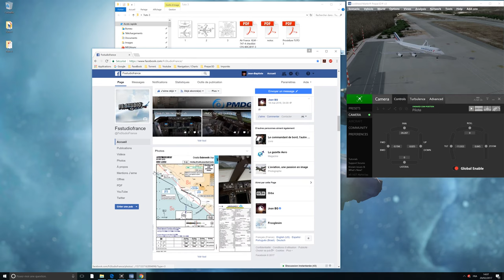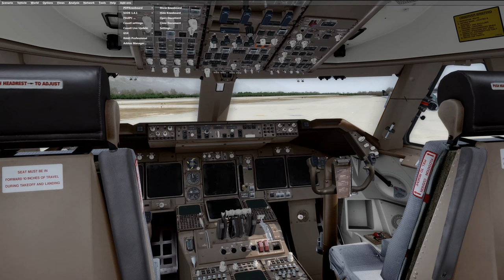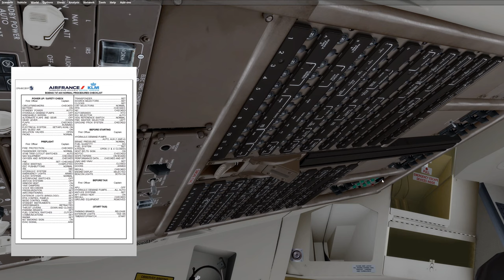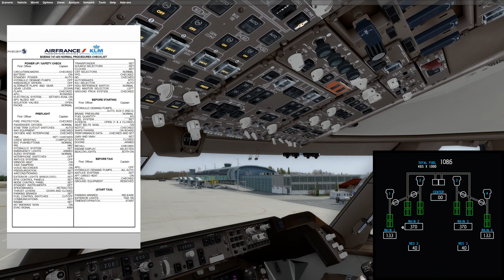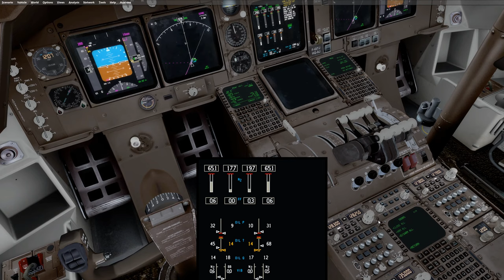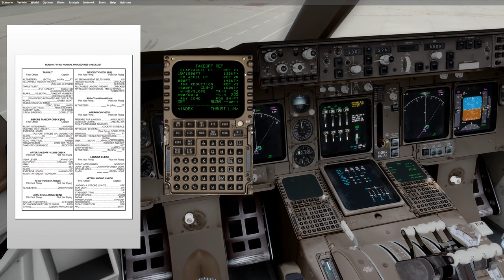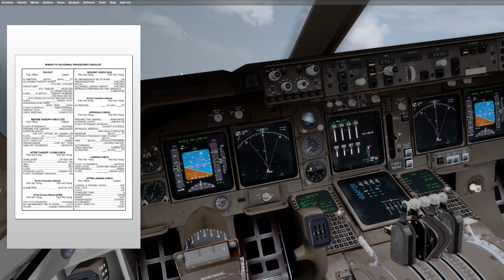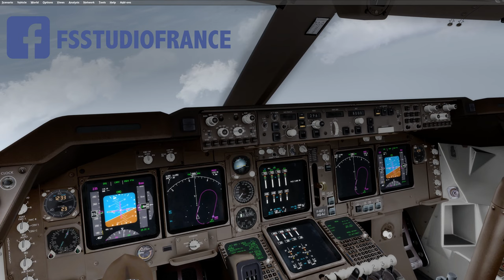PMDG 747 Queen of the Skies II - P3DV3 - Cold and Dark - checklist AIR FRANCE - Tuto 3 - 4K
Slt all, voila le tuto N3, en cold and dark sur LDDU en PMDG 747 Queen of the Skies II sur P3DV3 je fais une procédure Cold and Dark - Procédure via une checklist AIR FRANCE, si vous voulez la checklist vous pouvez me la demander sur Facebook bon visionnage.

ORBX - LDDU Dubrovnik Airport
GSX
REX 4 - Texture Direct with Soft Clouds
REX Essential Plus Overdrive
Sky AI Traffic 2.0
PDFKneeboard
PMDG 747 Queen of the Skies II

►Conf: Intel Core i7 4770K Cadencé à 3.50 / OC 4.20 Asus Maximus 6 Extreme NVIDIA GeForce GTX 1080 Mémoires 16 Gb Ecran Samsung UHD 28 3840 x 2160 Watercooling (CPU / GPU)